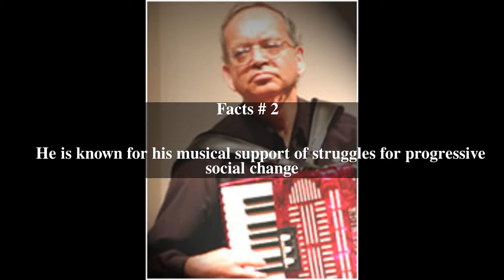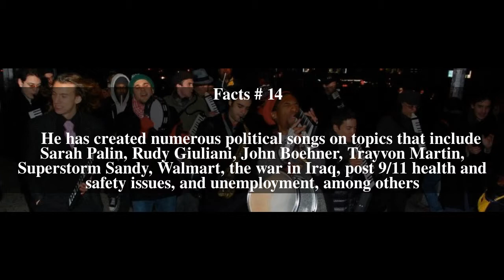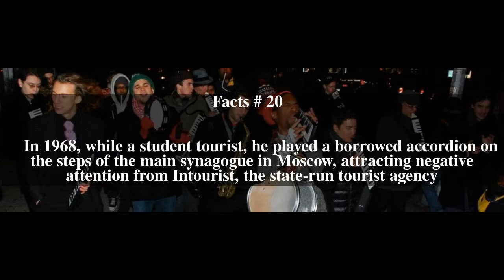Paul Stein (accordionist) Top # 21 Facts